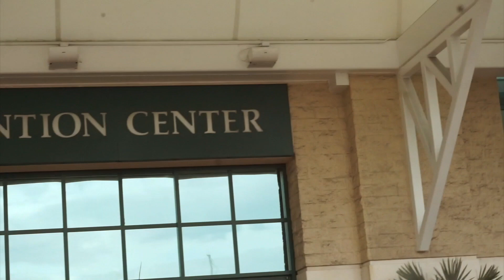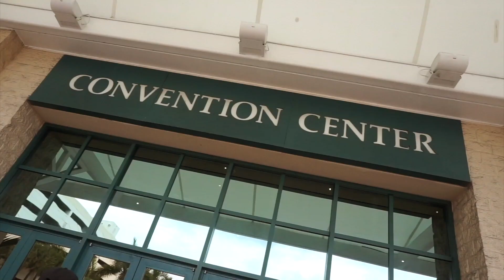You won’t Believe what Sneakers I wore to SneakerCon in Ft. Lauderdale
Conceited visited Sneaker Con in Ft lauderdale Florida, saw some heat and some familiar faces. I decided to wear some HEAT HEAT! Check it out for yourself

Personal Video Shout outs, Happy Birthdays,etc.